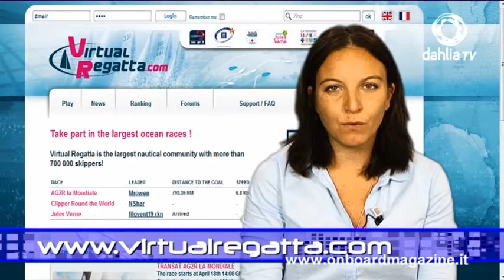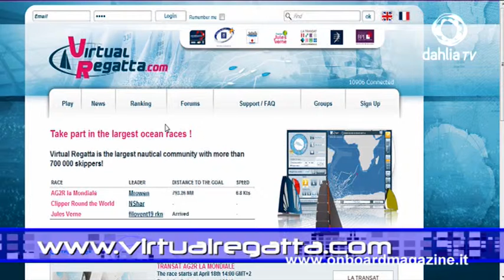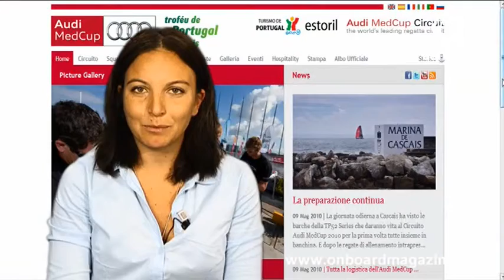Puntata 7 - Rassegna web di Onboard Magazine -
Regate virtuali. Non solo salsedine e onde ma cd rom e mouse per rimane sempre in mare.